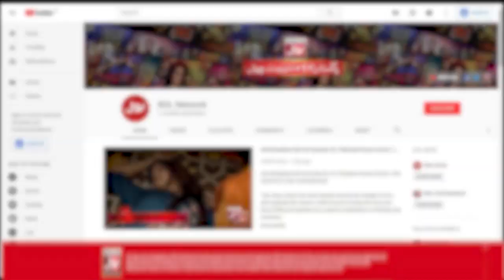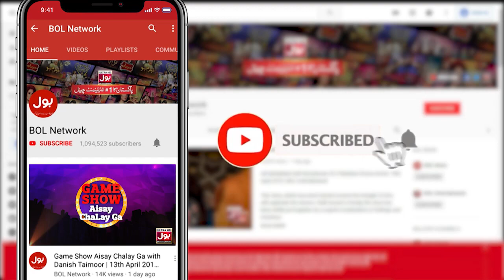Fahim Khan Laughing On Dua Zehra | Usama Aslam | Tick Tock Show | Eid Special | TikTok Videos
Fahim Khan Laughing On Dua Zehra | Usama Aslam | Tick Tock Show | Eid Special | TikTok Videos | BOL Entertainment